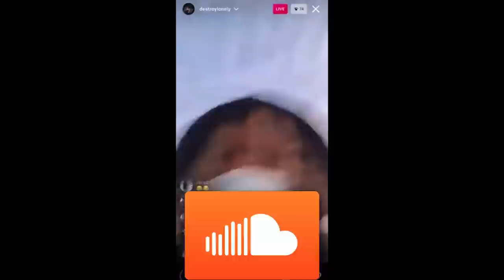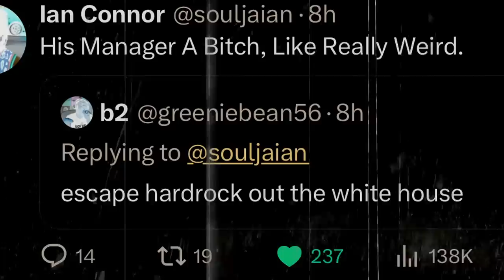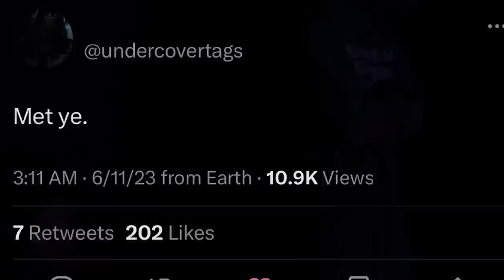IAN CONNOR’S NEW Sicko Collective (HARDROCK, SOUTHSIDESILLOUTE, LIFELESSGARMENTS & More)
Underground Songs WE React And Review Rappers Like Sofaygo Summrs KanKan Autumn Izaya Tiji Iayze Ken Carson Duwap Kaine Lil Playah Yeat Slayworld Top 5 Top Ten Rapping FL studio Lucki slump6 Babysantana kashdami summrs sojabrat zaminzo interview no soap dotcomnirvan antifl 88lamin jmoney1041 bobbalam and no jumper dedicated to discussing underground rappers imsaucyhuh newtrapradio opium kankan cancan destroy lonely lil uzi vert